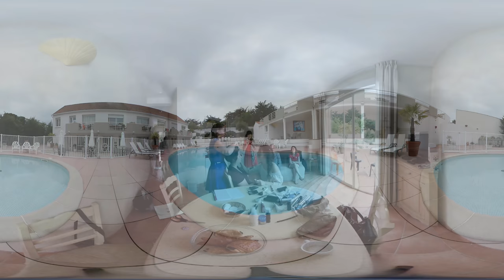Mariage 360VR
Réalisation d'un film de mariage avec la technologie 360VR.